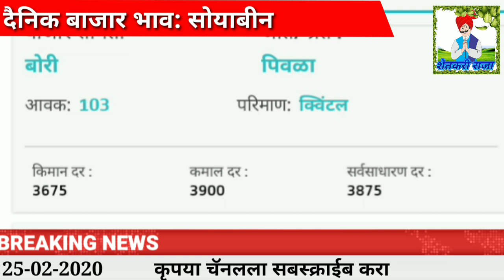25/02/2020 सोयाबीन बाजार भाव /आजचे सोयाबीनचे बाजारभाव/सोयाबीन तेजी मंदी रिपोर्ट